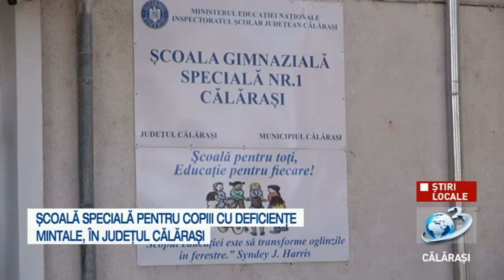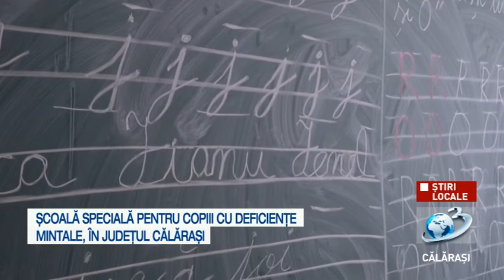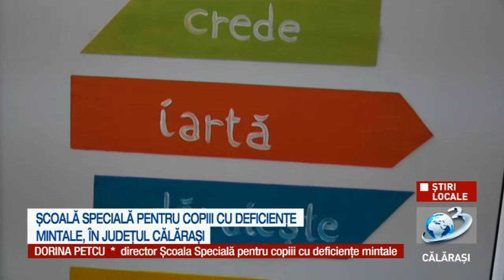Școală specială pentru copiii cu deficiențe mintale, în județul Călărași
Corpul pedagogic este format din profesori psihopedagogi, profesori de educație specială, învățători și educatori.